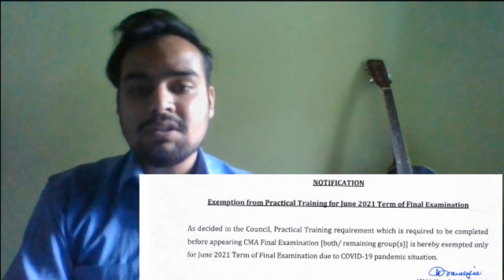Announcement for CMA Students for June 2021 exam + CA/CS Don't comment Before watching till the end.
Watch the video till the end for a better understanding

Bag that I use for my Professional work
Guitar used in my Background
Laptop I use for my Work

Mr. R

Training,latest,training structure, du,Students,Events,Online Services,ICSI , ,ODOP,CSEET,Pre-Examination Test, Mr.R, ,
Members,
Students,

, Icsi live Update,Students, how to register for cs professional,how to apply for edp, training icsi,edp training,cs professional registration,how to check cs executive result, odop cs executive, cs executive, one day orientation programme for cs executive, cs executive pre exam test for june 2021, edp training, how to add module in cs executive, odop cs executive june 2021, how to apply for edp training icsi, pre exam test cs executive, online odop cs executive, company law marathon cs executive, licentiate icsi, institute of company secretaries of india, icsi latest news, icsi elearning portal login, how to attend one day orientation programme icsi online, how to fill exam form for cs executive june 2021, company law amendments for june 2021, cseet online classes.
Mr. R

Members,
Students,